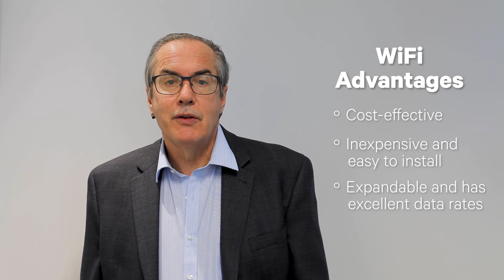What is Broadband Communications?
Everyone is talking about broadband and convergence in critical communications, but how can it help your organization enhance safety and improve efficiency? Access the free course